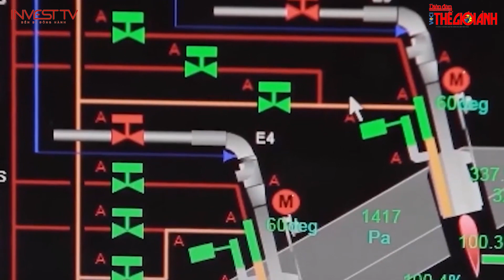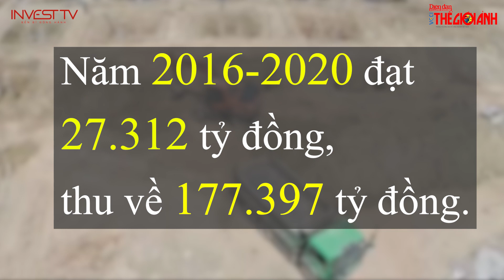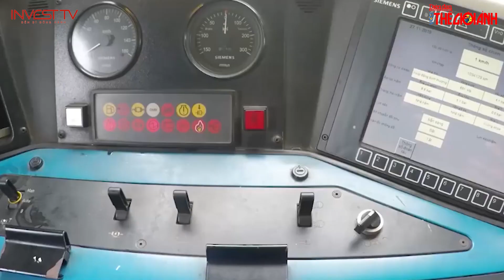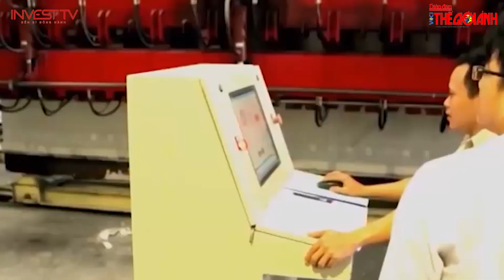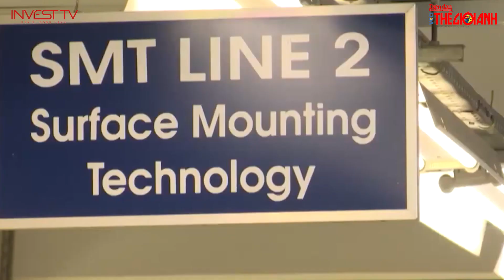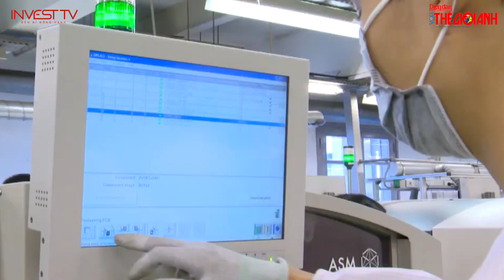Lực cản lớn nhất khi cổ phần hoá, thoái vốn nhà nước tại DN là sắp xếp, xử lý đất đai | INVEST TV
Thưa quý vị! Hiện nay, tiến độ cổ phần hóa, thoái vốn doanh nghiệp nhà nước đang rất chậm và chưa đạt mục tiêu đề ra do nhiều nguyên nhân; trong đó vướng mắc nhất là xác định giá trị sử dụng đất và phương án sắp xếp, sử dụng đất đai.